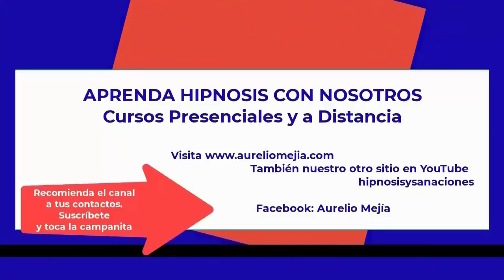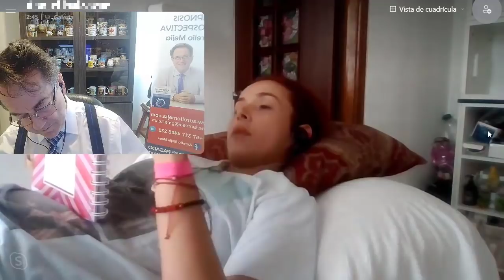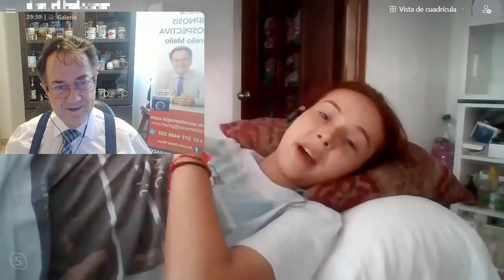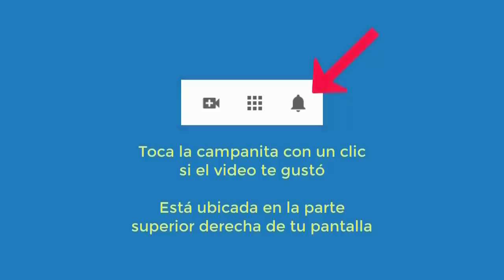5050 Aurelio Mejia. Depresión desde niña, no me encuentro, conflictos conmigo misma, llorona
Hipnosis introspectiva por Aurelio Mejía a distancia, en línea por internet. Depresión desde niña, no me encuentro, conflictos conmigo misma, llorona, lucha pensamientos, me siento vacía, crisis emocional. Panamá, 17 enero 2022.